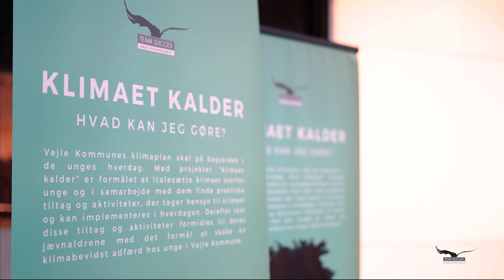Klimaet kalder (team succes)